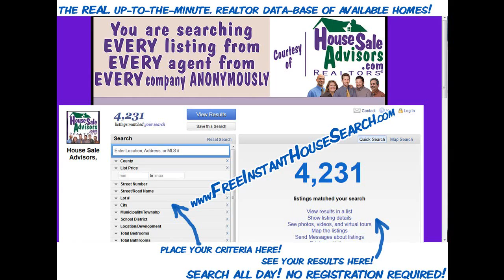Houses_For_Sale_in_Reinholds_17569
MOVE RIGHT IN! IT'S ALL DONE FOR YOU! Clean clean clean! Low-maintenance brick & vinyl exterior! New Roof, carpet, deck, & bright sunroom! 3 BRs, 1 1/2 baths. Plenty of storage space! (attic, basement, +big shed) Great fenced yard & lots of parking! Ready now! (potentially a short sale for offers below $155k)